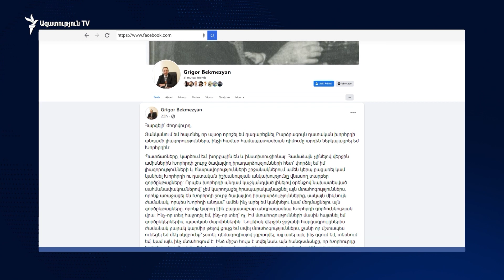Պետության և կուսակցության սերտաճման պրոցես է. իրավապաշտպանը՝ ԲԴԽ-ի և ԿԸՀ-ի շուրջ զարգացումներից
Դատարանների անկախությունը երաշխավորող Բարձրագույն դատական խորհրդի շուրջ աղմուկը չի մարում: Արդարադատության նախկին նախարար, իշխանական կուսակցության նախկին անդամ Կարեն Անդրեասյանին ԲԴԽ նախագահ ընտրելուց օրեր անց կառույցի անդամ Գրիգոր Բեքմեզյանը հայտարարեց լիազորությունները դադարեցնելու որոշման մասին։ Ֆեյսբուքյան գրառման մեջ պատճառների շարքում Բեքմեզյանը թվարկել է խորհրդի անկախության հարցը։